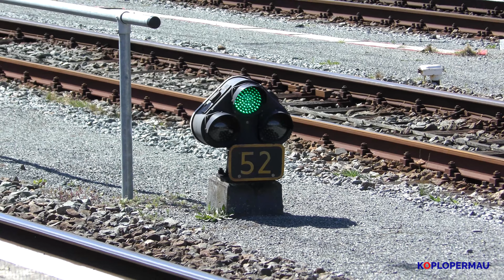Bijzondere Treinen rondom Alkmaar (Vectron, ICM, VIRMm, SGM) - April & Mei 2021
In de maanden April en Mei 2021 heb ik verschillende bijzondere ritten gespot op en rondom station Alkmaar. Hier een overzicht van deze ritten met onder andere:
- ICM in de serie 3000 naar Den Helder.
- De NS Vectron 193 766 op station Alkmaar.
- De nieuwe VIRMm 9504 in de nieuwe 'Flow' kleurstelling
- SGM bij vertrek uit Alkmaar. Was het in 2020 nog normaal, nu is de 4800 volledig SLT en is het bijzonder geworden.

Veel kijkplezier!

► Social Media!

► Op mijn beelden berust copyright. Gebruik zonder toestemming is niet toegestaan. Toestemming vragen kan via bovenstaande e-mailadres.

► Videos and images on my YouTube channel are copyrighted. Please do not use them without my permission. Permission can be obtained via the e-mail mentioned above.